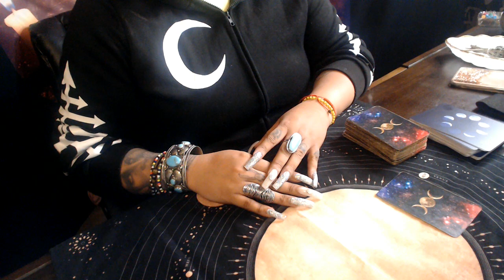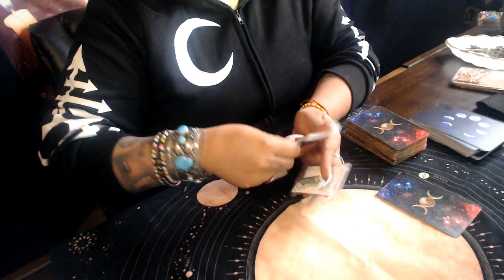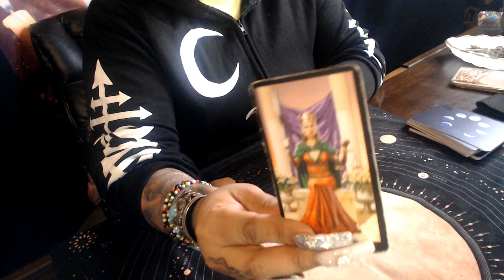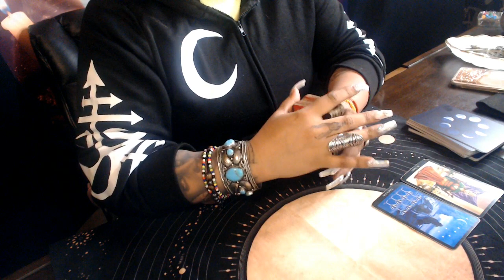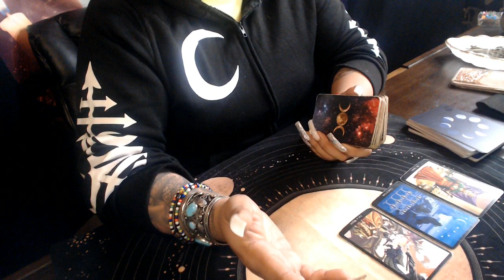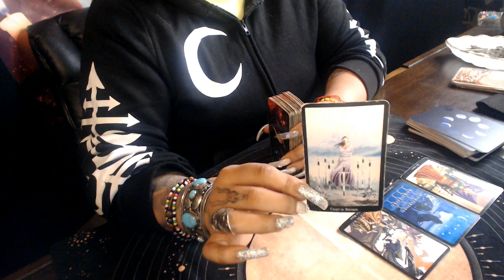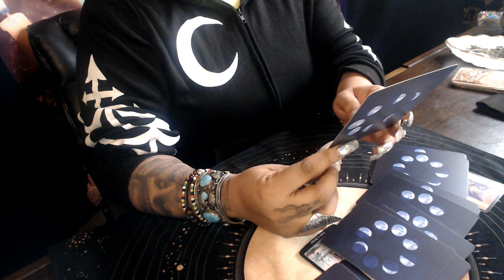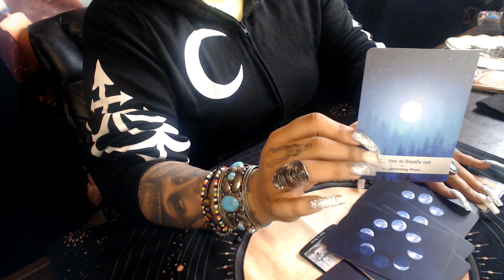Aquarius ♒️ December 2019 "Let go of Control"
3 Card Reading
30 Min Reading
1 Hr Reading